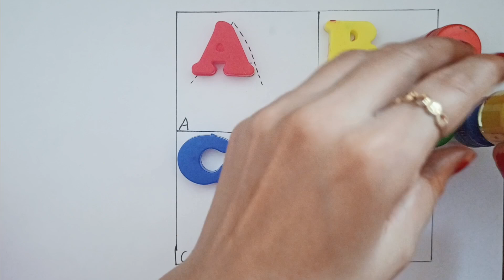A for Apple,B for Ball,Alphabets, छोटे बच्चों,kids class,toddlers,kidssong,abcdsong,Uktv,part 64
A for apple shorts video
alphabet toy video
ABCD video
abcd tv
kids tv
english varnmala
varnmala geet
a for apple ki spelling
nursery rhymes
phonics sound
toddlers
online kids class
A for words with pictures
a for apple chart
a for animals name
name of colour

Your query

How many alphabet in english?
Alphabet video
How to learn alphabet in english?
ABCD video song
How do I teach my child the alphabet ?
How can I learn english alphabet easily?